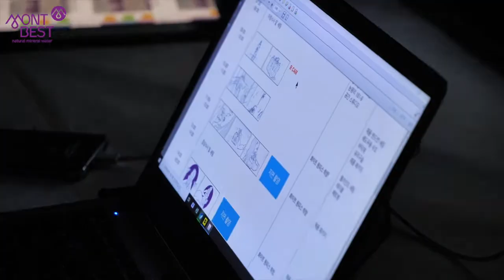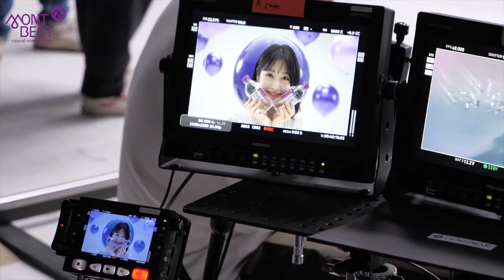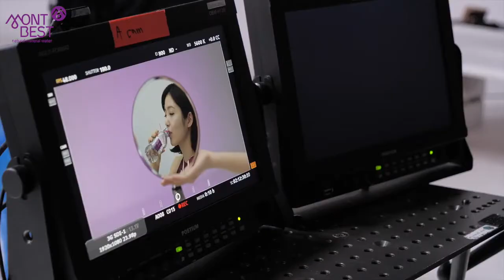[몽베스트] TVCF 2020 메이킹 영상 ‘신예은'편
몽베스트 TV 광고 메이킹 영상입니다.

프리미엄 네츄럴 미네랄 워터, 몽베스트로
더 쉽고 간편하게 챙기세요 !

Make your Wish, MONTBEST